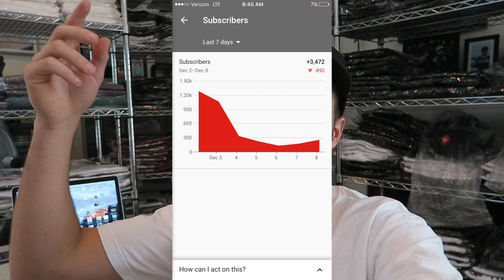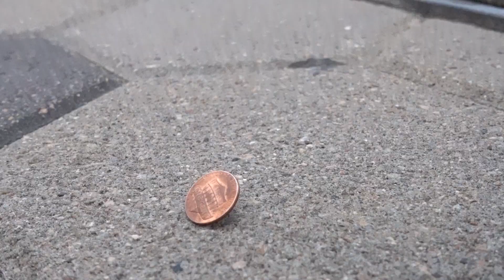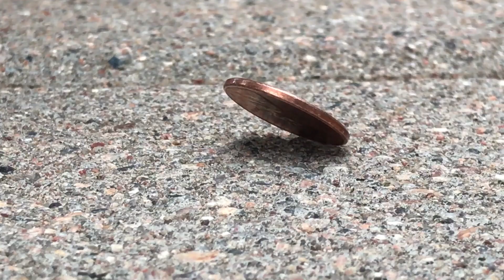BMX AT THE AMUSEMENT PARK!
Download War Robots 6v6 PvP game and get AWESOME Starter Pack!
Today's video includes an explanation on why I haven't been posting/ getting screwed by YouTube this month and footage from a fun day riding BMX in Coney Island, Brooklyn with Anthony Panza, Austin Mazur, Reed Stark, Austin Augie, Mike Nieto and Nick Tansley!

SC-BillyPerry631

Leavv- Lacuna
Leavv- Park Walk